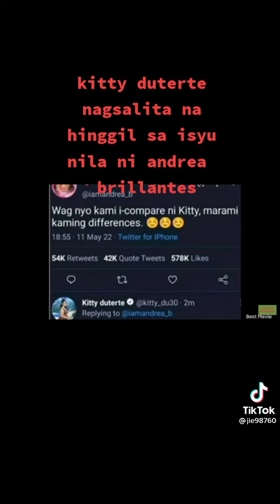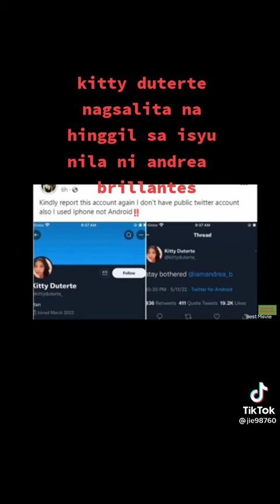trending viral andrea brillantes nag salita na tungkol sa umanoy issue ngayon sa post na sa twitter